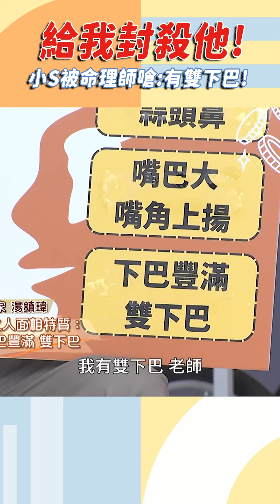小Ｓ被命理師嗆「有雙下巴」氣炸😡【小姐不熙娣】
📍電視播出：
📍YT完整版：
15:00.16:00.17:00 精彩片段！
｜網路獨播節目【小姐不藏私】｜
 📍每週五中午12點50分 小姐不熙娣 YT頻道上線